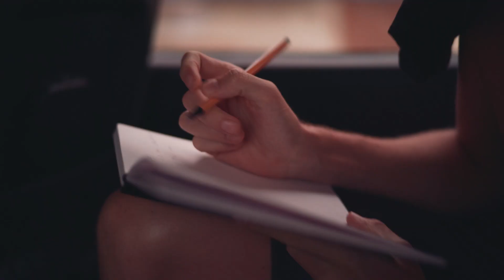Episode 6 | Philippines Unplugged | Boats 'n' shows | STA Travel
Nothing defines this country more than the water around it. With seascapes to rival any in Southeast Asia, a huge variety of marine and terrestrial wildlife, and some incredible coral, it’s no surprise that a boat ride along any of the Philippine islands will leave you feeling inspired.

That’s exactly what British band Skinny Living get up to in this clip. To wrap up their journey, the guys reflect on their time in the Philippines and how island life has changed them. Catch a snippet of their gig, where they performed their new song ‘Through Each Other’s Eyes’ to the locals!

Follow Skinny Living!